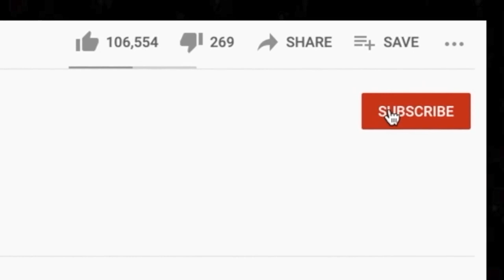🎵 SQUEEZE - Tempted (By The Fruit Of Another) REACTION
Thanks for checking out our Squeeze reaction. Tempted was a popular request during our Hidden Gems live stream.

BTC address: bc1qnk9au02dt90pafnl2tzcq8r4jj67n0h5g82fgj
ETH address: 0x5693df730D342E11DcABbE0BCeE801A5910725d1
XRP address: r4wVQdYAcN3bov8oERmBWgcUHSszDv3HDS